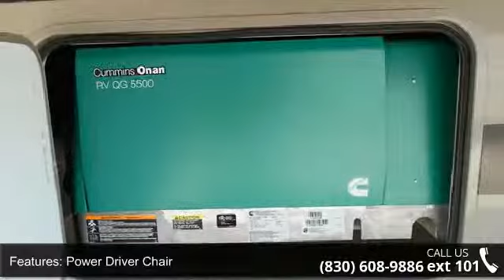2015 Hurricane 34E - Camping World of San Antonio - New ...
New 2015 THOR MOTOR COACH Hurricane 34E Class A - Gas for Sale